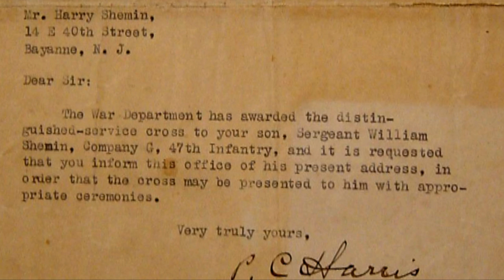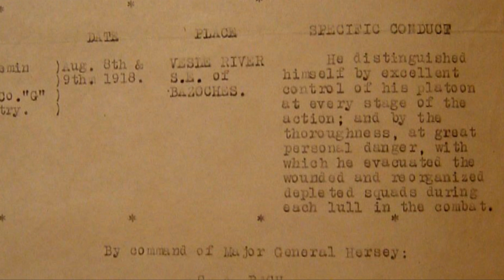The Story of Sergeant William Shemin, World War I Medal of Honor Recipient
When Elsie Shemin-Roth, the daughter of Army Sergeant William Shemin, was just a young girl she learned that due to discrimination her father never received the medal that he deserved.